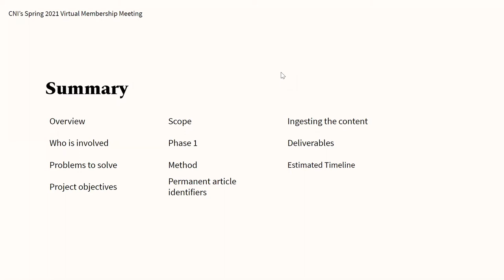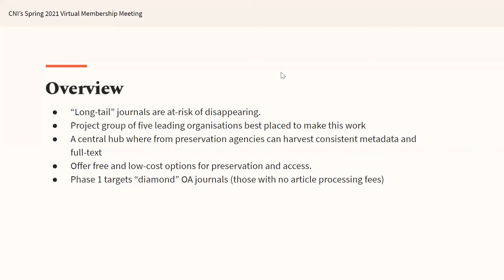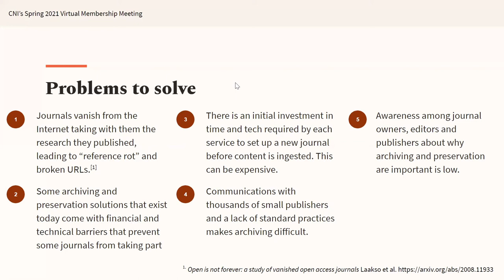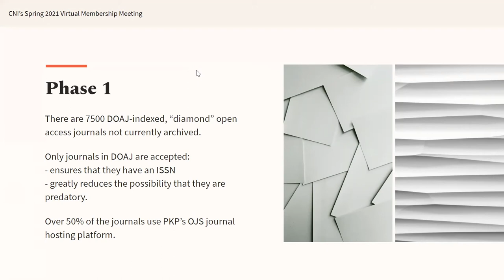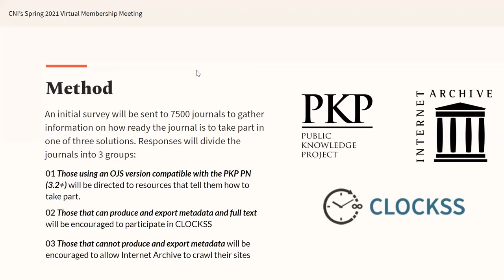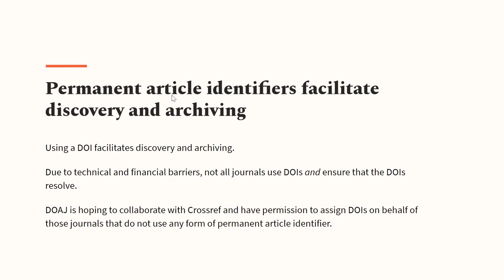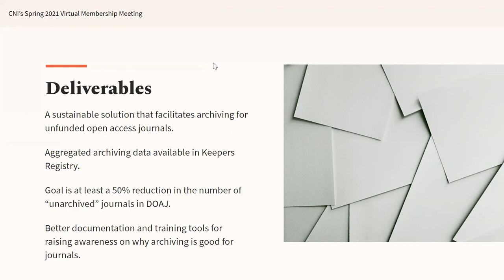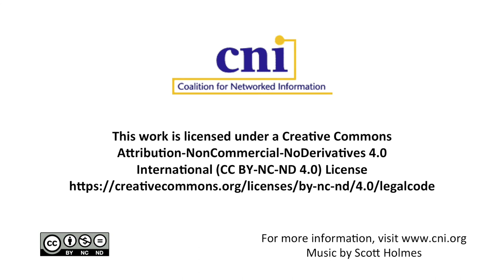A Collaborative Approach to Preserving At-Risk Open Access Journals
Dominic Mitchell
Operations Manager
Directory of Open Access Journals (DOAJ)